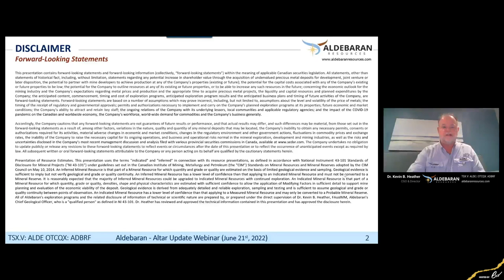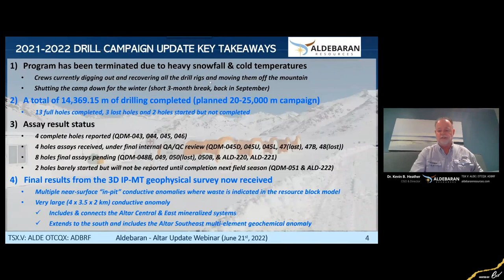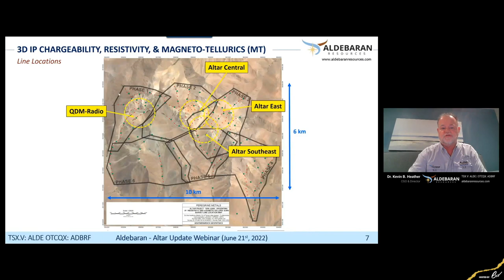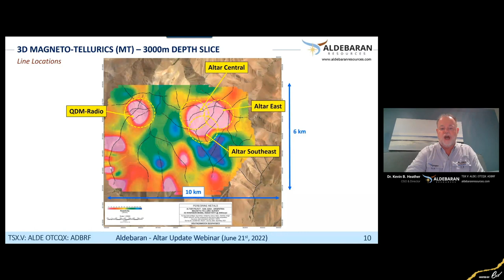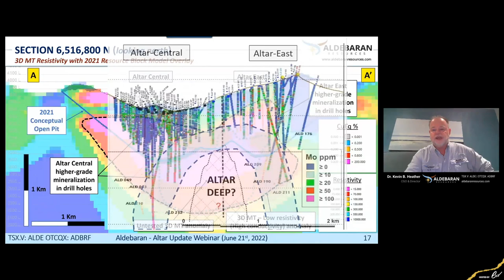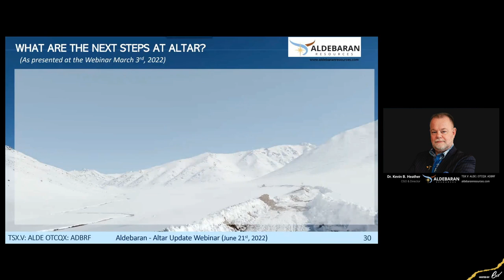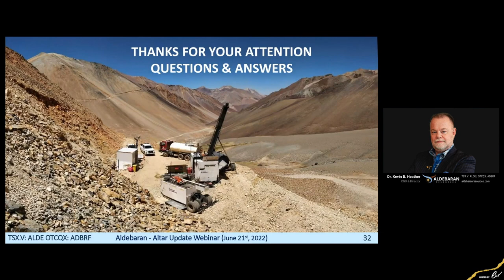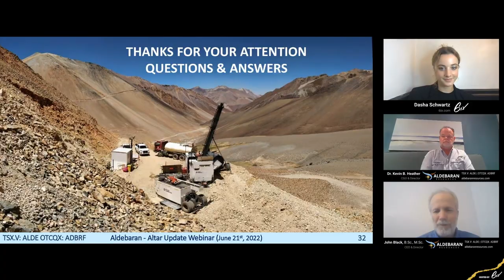Altar Project: Drilling Update, Results from Deep-Penetrating IP/Resistivity, MT Geophysical Surveys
Join Aldebaran Resources for a live summit detailing its most recent geophysical survey results. Hear from CEO John Black and CGO Dr. Kevin B. Heather when you participate and ask the questions you care most about when you participate in the following Q&A session.

6ix Inc. (“6ix”) licenses software to publicly traded issuers of securities (“Issuers” and each an “Issuer”) which can be used by Issuers to communicate with current and prospective investors (“Investors” and each an “Investor”) on the online platform maintained by 6ix Inc. (the “Platform”). Each Issuer is solely responsible for all content relating to the Issuer on the 6ix Platform, including without limitation all investor summits presented by the Issuer and all summary information about the Issuer on the 6ix Platform.

6ix is not licensed to trade, deal or advise in securities in any jurisdiction. 6ix does not recommend or endorse any Issuer on the 6ix Platform, nor does 6ix verify the accuracy of any information presented by Issuers to Investors on the 6ix Platform or in their public disclosure records. 6ix’s sole responsibility as the operator of the 6ix Platform is to provide software to Issuers and Investors through which Issuers and Investors communicate directly with each other without any intermediation or intervention by 6ix other than in respect of technical, logistical or advertising and marketing support. Issuers pay 6ix a licensing fee for use of the 6ix Platform, and 6ix may also receive payment from Issuers to pay for advertising on third-party websites. 6ix and its principals may make and hold investments in securities of Issuers on the 6ix Platform and 6ix may offer reduced rates for its software services to Issuers in which 6ix and/or its principals are invested.

6IX DOES NOT WARRANT THAT THE PROVISION OF INFORMATION BY ISSUERS ON THE PLATFORM WILL BE ERROR-FREE, TIMELY, COMPLETE OR ACCURATE. USE OF THE PLATFORM AND RELIANCE THEREON IS AT INVESTOR’S SOLE RISK. 6IX WILL NOT BE IN ANY WAY BE LIABLE TO ANY INVESTOR OR ISSUER OR ANY OTHER ENTITY OR PERSON FOR ANY INACCURACIES, ERRORS, OMISSIONS, DELAYS, DAMAGES, CLAIMS, LIABILITIES OR LOSSES, REGARDLESS OF CAUSE, IN OR ARISING FROM THE USE OF THE PLATFORM.